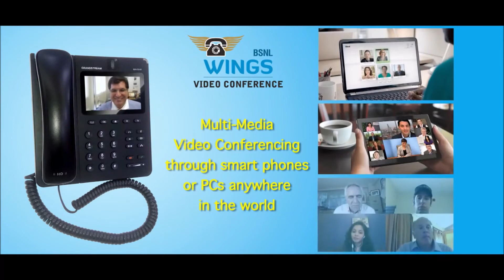BSNL WINGS MULTIMEDIA VIDEO CONFERENCE (MMVC) TVC